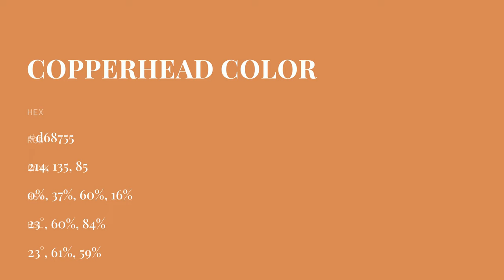Copperhead color d68755 hex color - Orange color - Cool color d68755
What color is Copperhead ? d68755 hex color - Orange color - Cool color d68755

Hex d68755 Color Code is also known as Copperhead color.